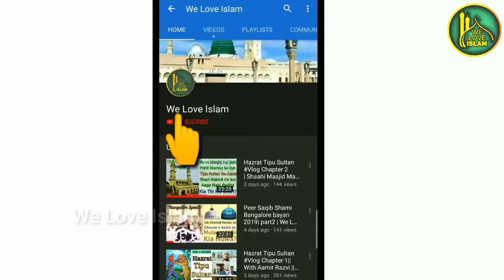Ek Azeem Karamat | Hazrat Baba Fakhruddin RA | Penukonda Dargah History Part 2 | Chille Ka Pahad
Assalamualaikum doston Me Muhammad Aamir Qadri Me ne is Video me Hazrat Baba Fakhruddin Rahmatullahi Aleh ke Baare me Chand Baaten Batai hai Aur video ne Hum ne Chille ke pahad ki Ziyarat Aur History bhi bayan ki hai Aur jaane ke liye video dekhen.

Penukonda Darga
Penukonda, Andhra Pradesh 515110